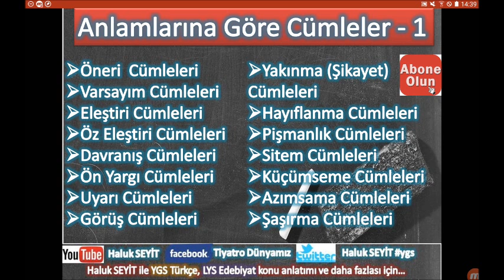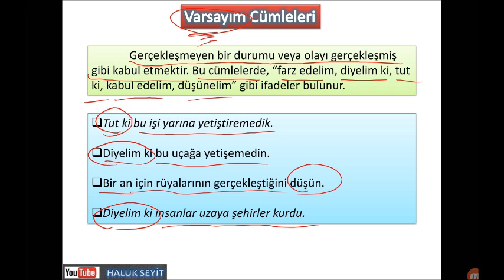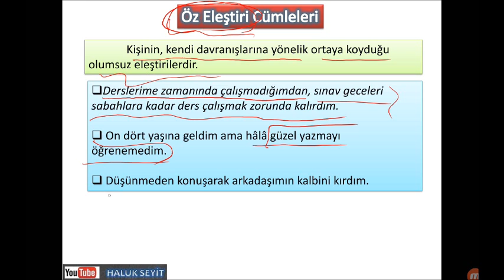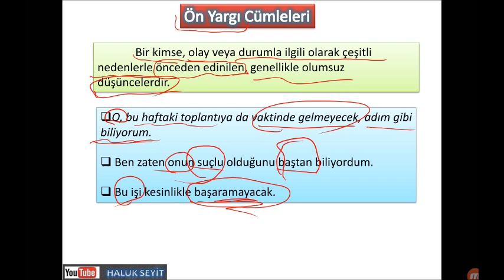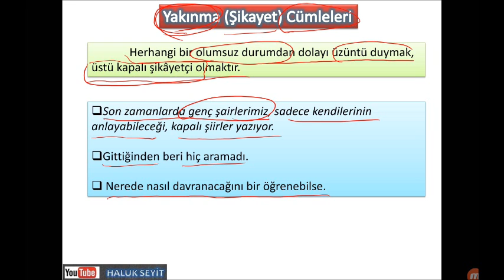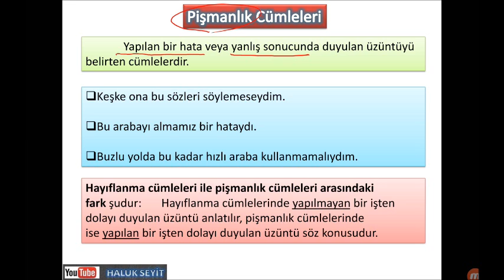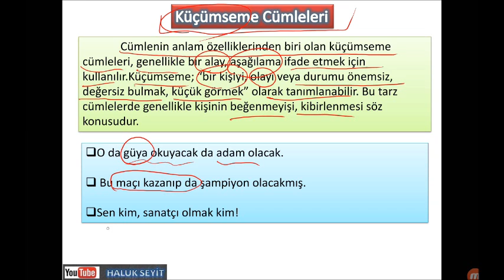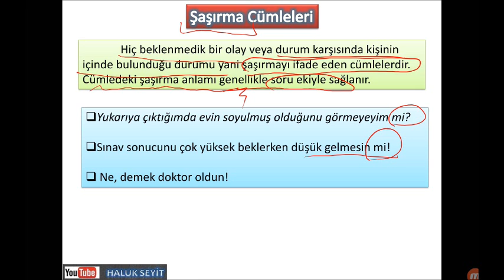1- ANLAMLARINA GÖRE CÜMLELER - 1 ( CÜMLEDE ANLAM )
ANLAMLARINA GÖRE CÜMLELER - 1
Öneri  Cümleleri,
Varsayım Cümleleri,
Eleştiri Cümleleri,
Öz Eleştiri Cümleleri,
Davranış Cümleleri,
Ön Yargı Cümleleri,
Uyarı Cümleleri,
Görüş Cümleleri,
Yakınma (Şikayet) Cümleleri,
Hayıflanma Cümleleri,
Pişmanlık Cümleleri,
Sitem Cümleleri,
Küçümseme Cümleleri,
Azımsama Cümleleri,
Şaşırma Cümleleri,